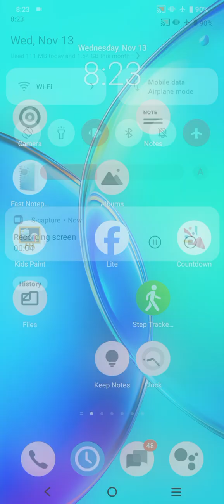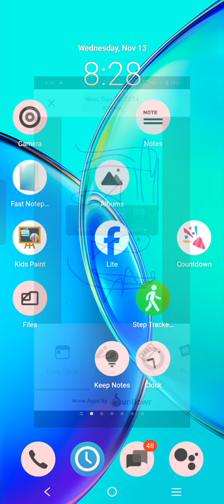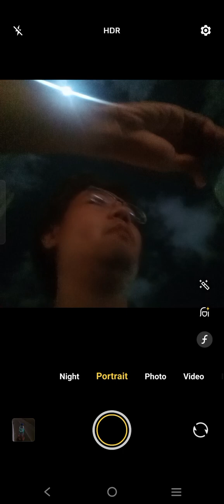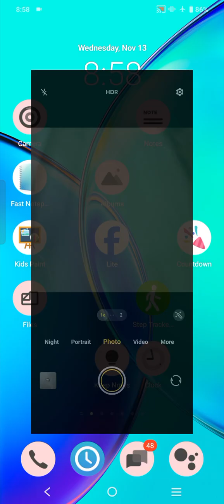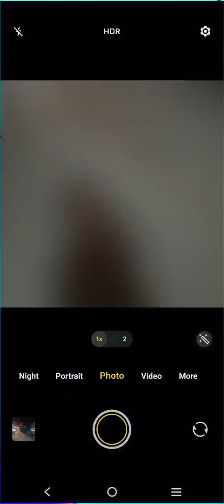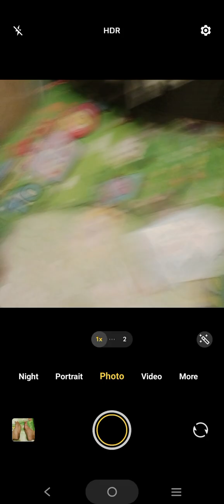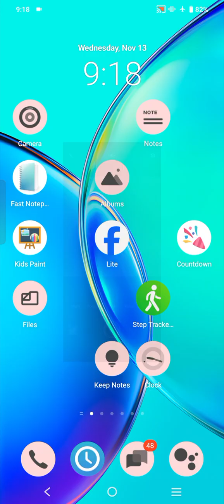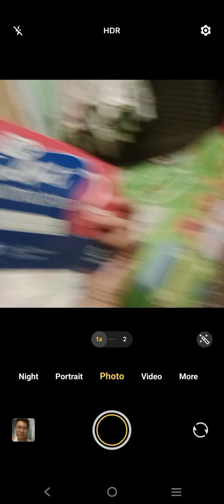Marvin Rey — Vlog de Rest in Peace, Alvin N. Abria — Vlog 19,904